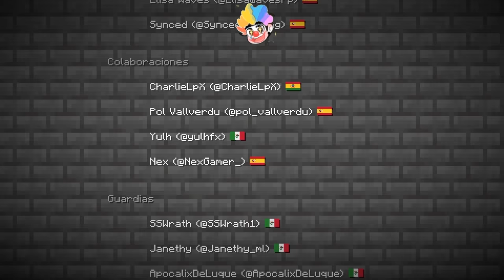Comentando LA FINAL DE LOS SQUID GAME MINECRAFT || 100.000 DOLARES EN JUEGO